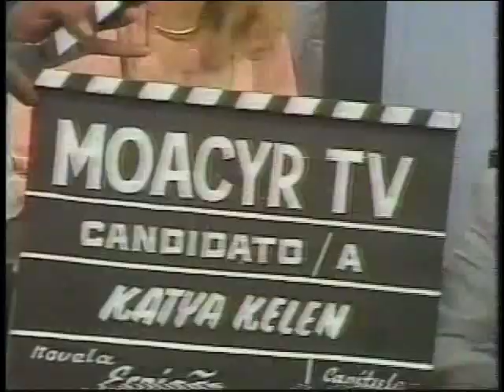Herval Rossano no Moacyr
Herval Rossano em 1976 no programna Moacyr Franco da Rede Globo. Herval é ovacionado pelo publico. E logo brinca com os concorrentes